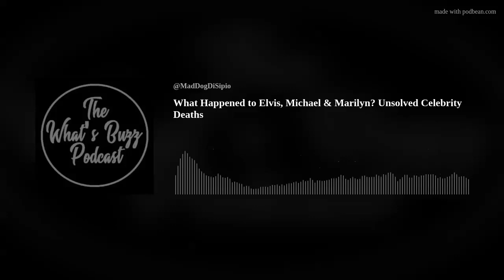What Happened to Elvis, Michael & Marilyn? Unsolved Celebrity Deaths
Unsolved and Suspicious Celebrity Deaths Part IIDied of a Heart attach or willful disappearance? What REALLY happened to Elvis??Was Michael Jackson victim of bad medicine or Bad MONEY management?PROOF the KING OF POP Is still ALIVE and Well. The KENNEDYS killed Marilyn Monroe. BUT, WHICH ONE? Join us as we search to find the answers together.WATCH &amp; LISTEN. WE WILL BLOW YOUR MIND WIDE OPEN.WATCH THE EPISODE